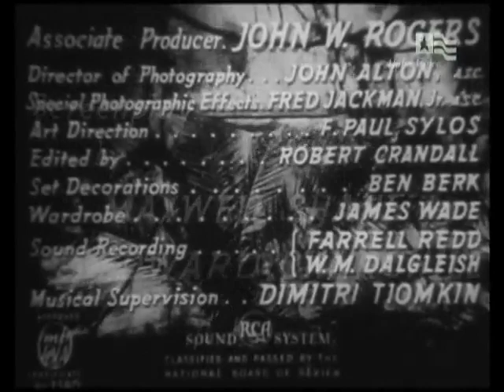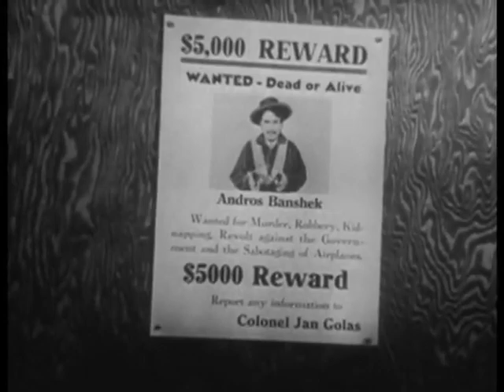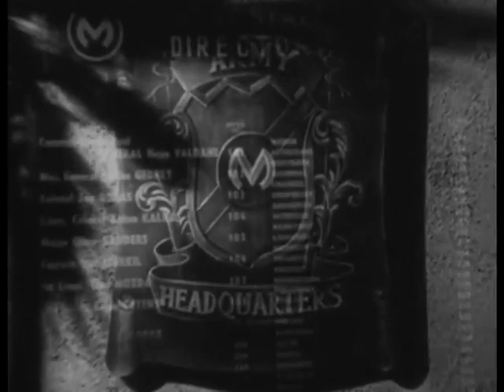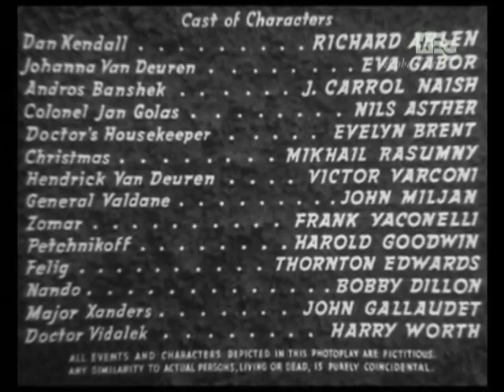Forced Landing 1941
After a forced landing, an American pilot Dan Kendall (Richard Arlen) joins Middle Eastern country's Air Corps, and gets on thew bad side after antagonized the fiancé of a Legionnaire Colonel. After a fight breaks out, Dan is arrested and thrown in the poky.